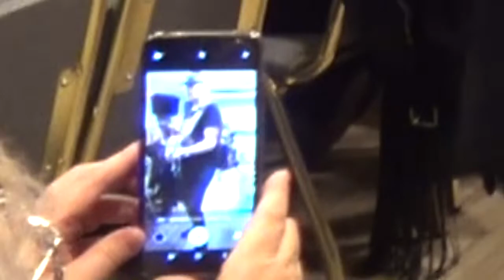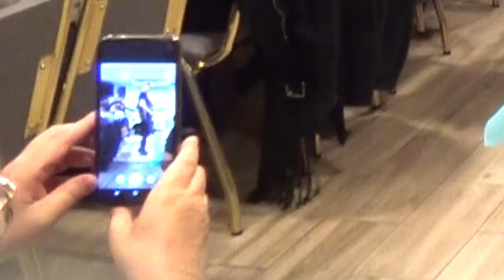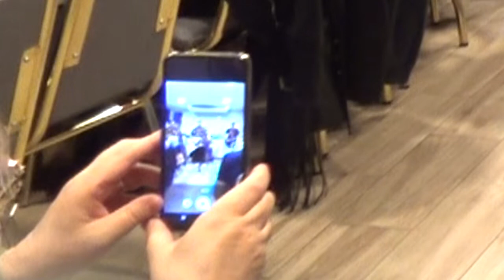Faraones 81 Stand By Me en Chillarón de Cuenca Bar Restaurante Hostal Los Ángeles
Faraones 81, en esta ocasión sonando Stand By Me en Chillarón de Cuenca, Bar Restaurante Hostal Los Ángeles
13/08/2022, concierto en directo de esa noche de Rock And Roll!
Pasarlo biennn !

Faraones 81, gira Cuenca
Voz y guitarra rítmica: Javi Faraón
Guitarra solista: José María Almela
Batería: Stephen Willam Jordan Hill
Contrabajo: Miguel Reyes

Había una vez un grupo de rock and roll con mucha andadura y compuesto por músicos de primera línea, al  cual lo hemos seguido durante varias décadas y la verdad es que no pierden  un ápice de su frescura original ni en los escenarios  ni en sus grabaciones, estamos refiriéndonos a Los Faraones.
Los Faraones se crean en los albores de los 80 o finales de los 70. En pleno apogeo de la movida madrileña, este grupo es contratado por el sello Ariola y graban un disco producido por el cazatalentos Tony Luz, un mítico guitarrista de grupos legendarios como Pekenikes ó Bulldog.
 Sin querer ignorar su impresionante trayectoria a través de tanto tiempo hoy os informamos de su más reciente e impresionante proyecto.
FARAONES 81.
Nosotros, los Rockersaurios,  nos sentimos muy honrados  que su cantante, Javi Faraón sea miembro  de  nuestro club.
Es un verdadero honor contar con él.
Stay tunned!